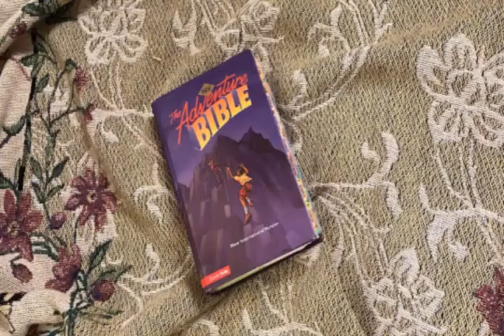Wisdom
In this video Ms. Susan shares the mid-week study with preschoolers. This is the lesson they would have talked about if they had been able to meet at church this Wednesday.